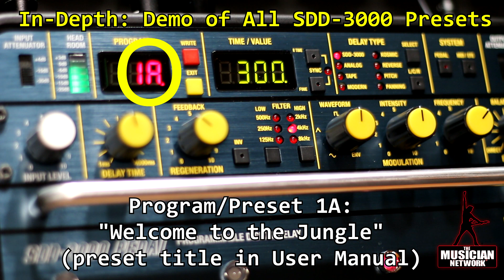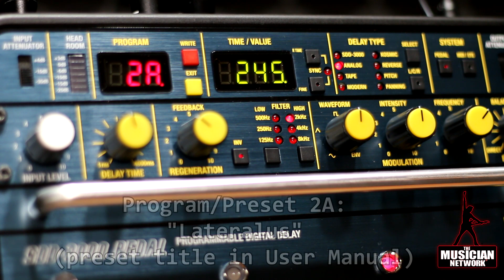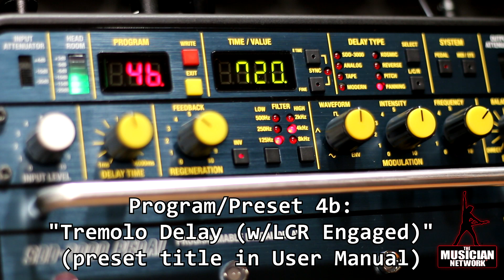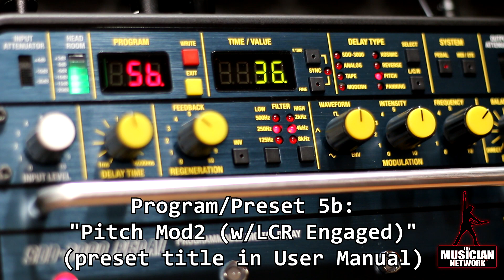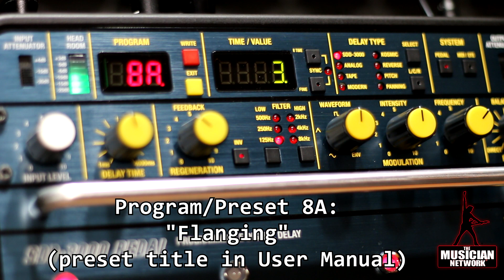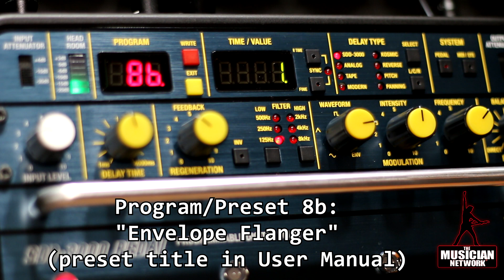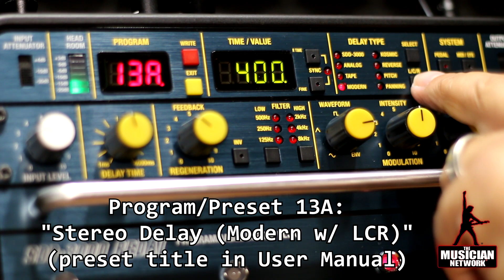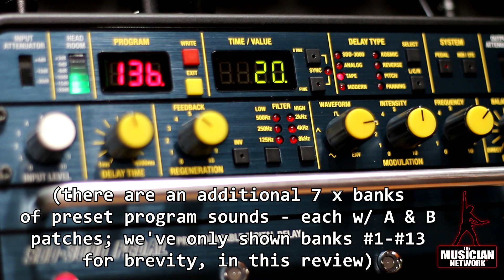Gear UP! - KORG SDD-3000 - Going thru Factory Programs (almost all of them)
In this particular clip, our goal was to go thru nearly all of the new SDD-3000's factory presets to give potential buyers an idea of what the thing can really do!

In addition, we've added the actual Factory Program names from the SDD's manual so you'll know what you're listening to - when you see and hear it in the video.

The new SDD-3000 pedal from KORG now gives guitar players access to some GREAT delay tones at a much lower price-point & with the flexibility & convenience of a pedalboard-friendly size/format!

Way to Go = KORG!

And, lastly, here are some additional details on the time we spent with the KORG SDD-3000:

We had an opportunity to spend some time with KORG's re-release of the iconic SDD Digital Delay, in pedal form - as the new, SDD-3000.   If you are looking for an incredible digital delay that does ***everything*** - then, this unit is for you.  We, also, took a different approach by conducting a much deeper GEAR UP! review of this product via multiple videos - focusing on different tones, using different guitars etc.  We hope you enjoy our treatment of the SDD-3000 as we immensely enjoyed our time with it!

The Musician Network ® | Set The Music Free ®